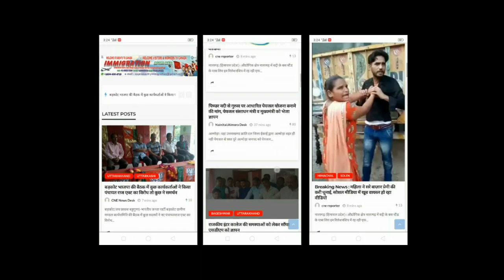अल्मोड़ा के बैडमिंटन ​खिलाड़ियों ने रचा इतिहास